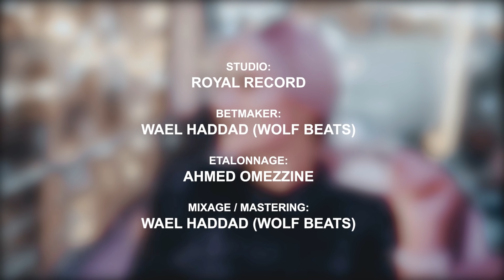Cheb Bachir LARTIST ft ROCCO ✪ YA WILEK ✪ ( TikTok تيك توك )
Directed  by  :  Bechir Bra || Insta : bechir.bra.photography
Mix/Mas : Wael Haddad (Wolf-Beats)
BeatMaker : Wael Haddad (Wolf-Beats) || Insta : wolf_beats_official

cadrage et montage : nacir fredj
Etallonage : ahmed omezzine